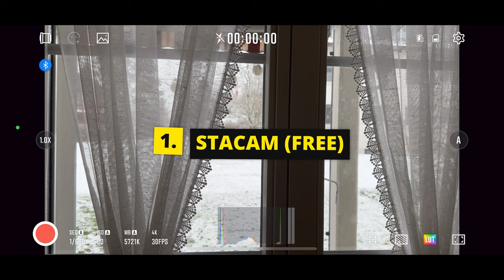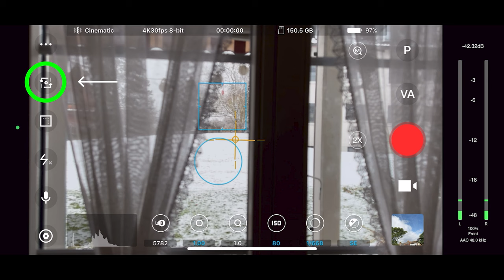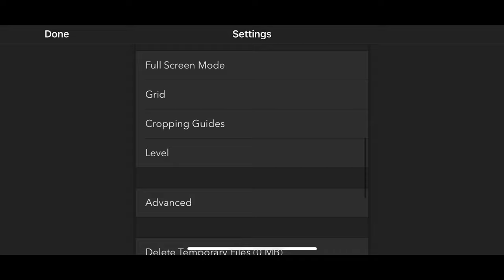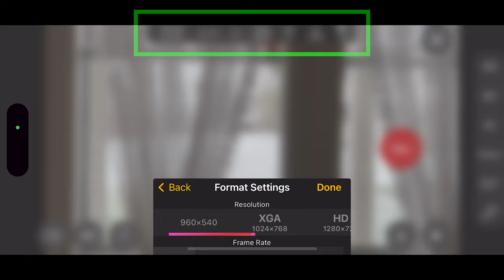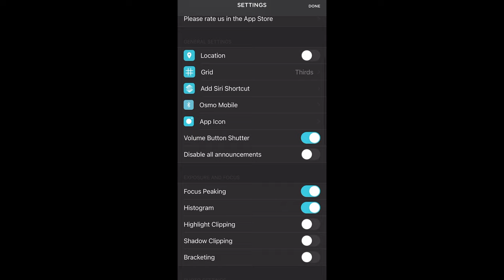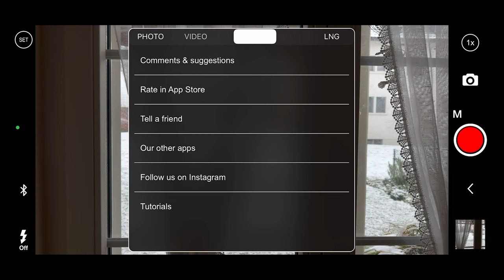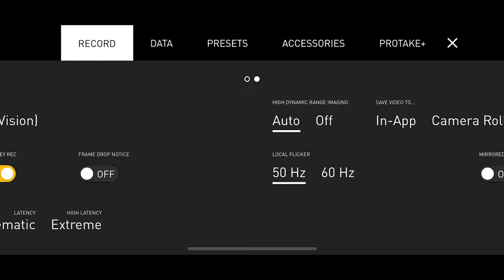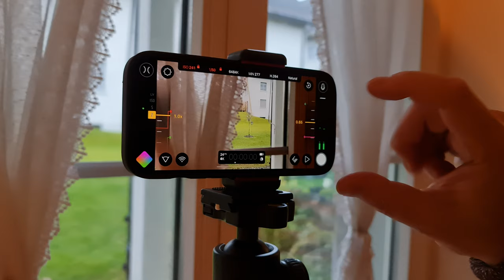Best Apps for Recording Video on iPhone - Review & Tutorial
My new course MASTER ANY CAMERA APP with these 6 key settings is now available

00:00 Intro
00:57 StaCam
02:22 BeastCam
05:40 ProMovie
08:20 MAVIS
09:26 Cinema P3
12:10 Moment Pro Cam
14:11 Pro Cam 8
16:39 Protake
21:31 FiLMiC Pro